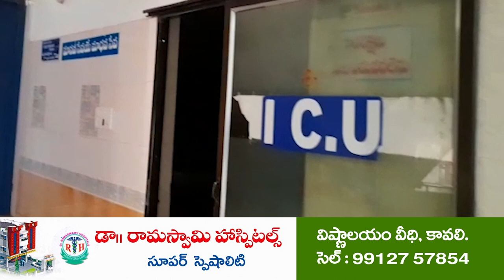ఎమ్మార్వో v.s వైసీపీ ఇన్‌చార్జి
- కొండాపురం మండల తహశీల్దారుపై వైసీపీ ఇంచార్జీపై రాజ్ గోపాల్ రెడ్డి ఆగ్రహం
- ఎమ్మార్వో గారు మీరు అన్ఫిట్..!
- అభ్యంతరం ఉంటే చెప్పండి.. కలెక్టర్ ను అడిగి ఇంకొక ఎమ్మార్వో ను వేయించుకుంటామన్న మేక‌పాటి
- అభ్యంతరం లేదు సార్.. ఇంకొక ఎమ్మార్వోను నియమించుకోండన్న  తహశీల్దారు